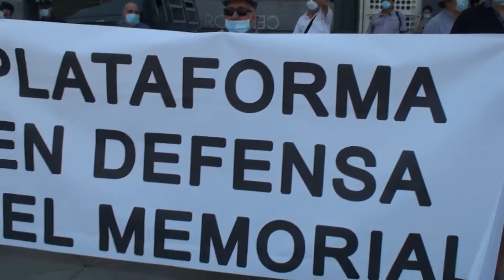Concentración en Defensa del Memorial - 5-07-2020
Concentración por la reposición del Memorial a las víctimas del franquismo en el cementerio del Este. Acto organizado por la Plataforma en Defensa del Memorial

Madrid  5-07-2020